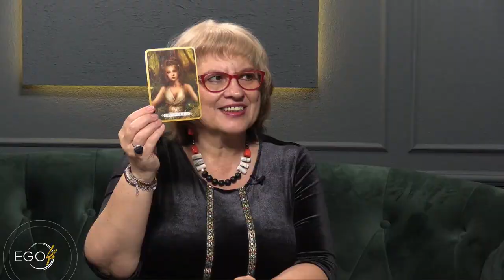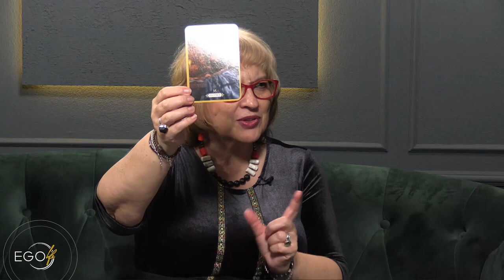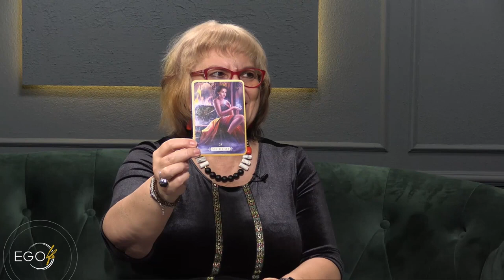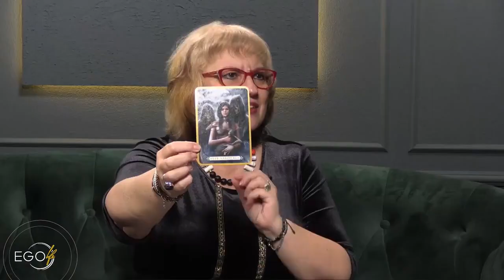EGO Life #43 cu Dana Săviucă Astrologul Luminița Ristea vine cu previziuni pentru toate zodiile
👉 EGO Life #43 cu Dana Săviucă. Astrologul Luminița Ristea vine cu previziuni pentru toate zodiile! Emisiunea noastră a ajuns la ediția cu numărul 43 și, în seara aceasta, invitată este astrologul Luminița Ristea care vine cu previziuni pentru toate zodiile în anul 2023.

👉 2:00 Ce a însemnat anul 2020 pentru omenire, la nivel astral?
👉 6:13 Ce este astrologia?
👉 9:33 Ce poți afla dacă mergi la un astrolog?
👉 13:47 Ce este horoscopul și de ce a fost inventat?
👉 16:50 Ce energii are ianuarie 2023?
👉 21:20 Previziunile anului 2023 pentru toate zodiile
👉 1:03:53 Cartea anului 2023

Toate aceste întrebări, dar și mai multe, vor primi răspunsul chiar azi la EGO Life by Dana Săvuică. Nu rata niciun minut din această ediție „magică”!